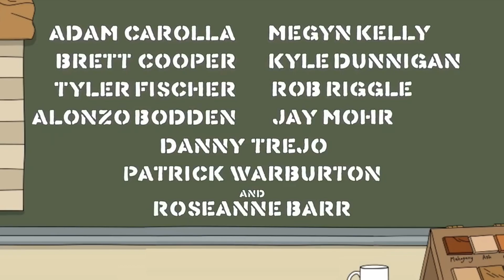Adam Carolla Joins Rich Valdes - The Full Interview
Rich sits down with the legendary Adam Carolla to discuss the revival of his iconic character, Mr. Bircham, in the new animated series produced by the Daily Wire. Carolla shares the origins of the cranky shop teacher character that catapulted him into show business, the journey from radio to animation, and the serendipitous return of Bircham in today's cultural landscape. Plus, get the inside scoop on the star-studded cast, including Megyn Kelly, Brett Cooper, Rob Riggle, Patrick Warburton, Jay Mohr, Roseanne Barr, and Danny Trejo.  Adam also shares his candid thoughts on America's political divide.

Listen to Rich Valdés America at Night, Mon. – Fri. 10p-1a ET on radio stations across America.